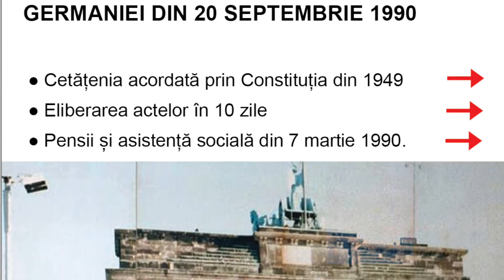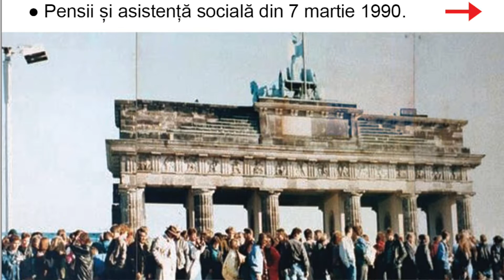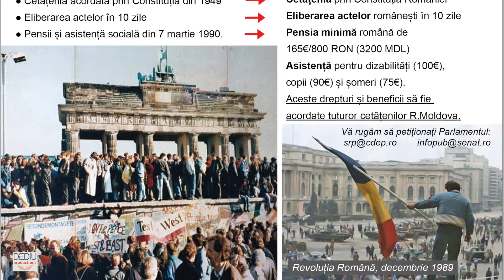Dumbravita și Valea lui Vlad , r. Sângerei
Petiționăm România pentru pregătirea reunificării după modelul Germaniei din 20 septembrie 1990.
Cerem:
- Cetățenia prin Constituția României
- Eliberarea actelor românești în 10 zile
- Pensia minimă română de
165€/800 RON (3200 MDL)
- Asistență pentru dizabilități (100€),
copii (90€) și șomeri (75€).
- Aceste drepturi și beneficii să fie
acordate tuturor cetățenilor R.Moldova.